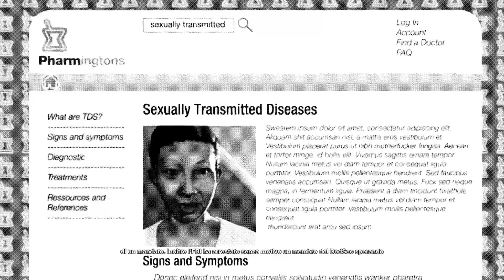FBI?! DAVVERO?! - Watch Dogs 2 (Walkthrough) #8